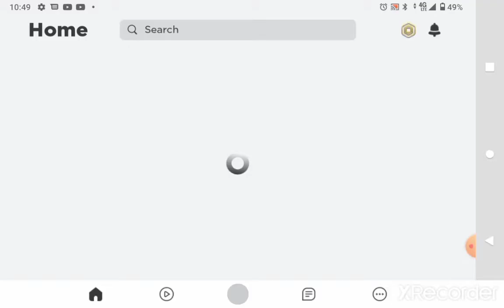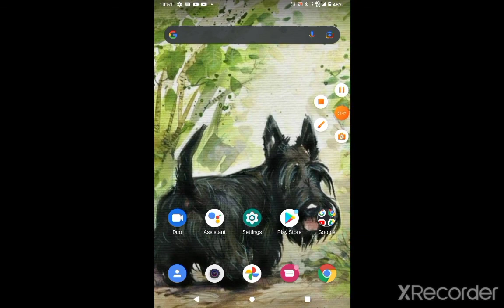how to escape tubers 93